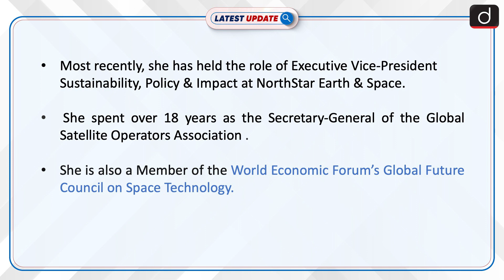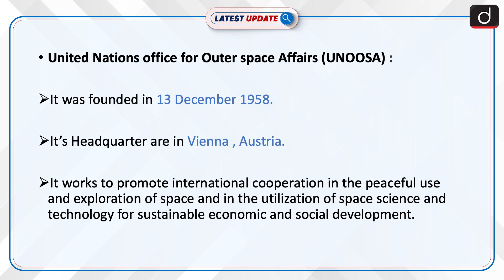UNOOSA | Latest Update | Drishti IAS English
UN Secretary-General Antonio Guterres has appointed Indian-origin satellite industry expert Aarti Holla-Maini as Director of the United Nations Office for Outer Space Affairs (UNOOSA) in Vienna.